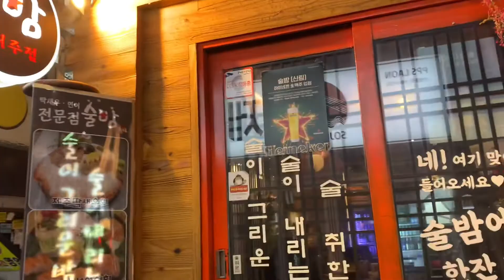신림역 딱새우회 맛있는 포차술집 술밤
신림역 3,4번출구 순대타운 근처에 위치한 신림포차맛집